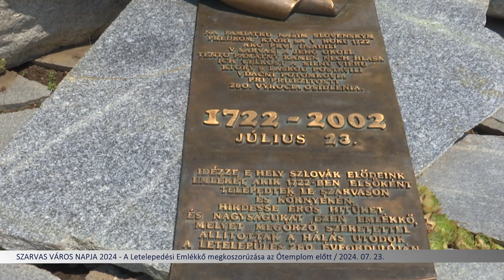SZARVAS VÁROS NAPJA 2024 - A Letelepedési Emlékkő megkoszorúzása az Ótemplom előtt / 2024. 07. 23.